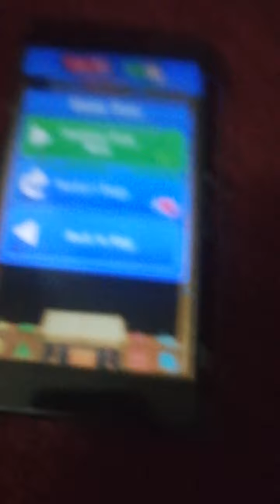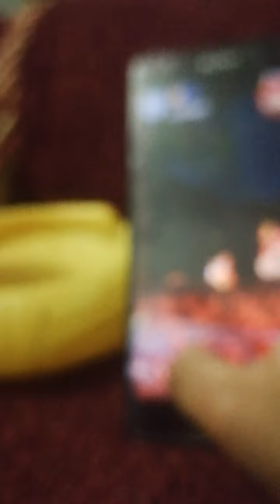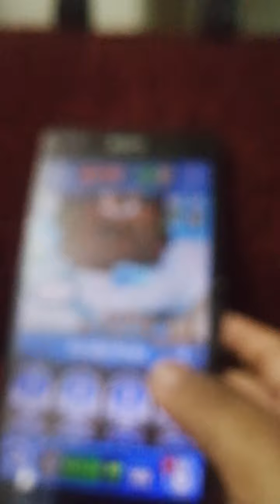My games video already here so see this video